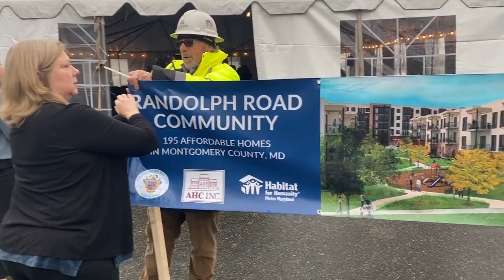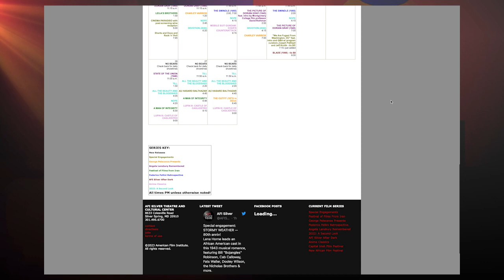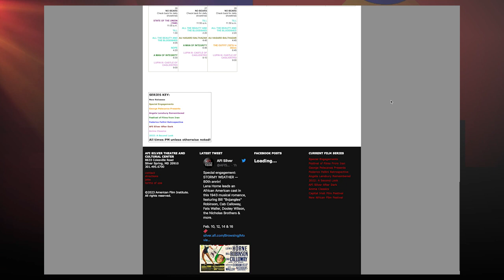En Sintonía - Edición del 10 de febrero del 2023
📻 Hoy en En Sintonía:

▶️ Nuestra invitada especial, la Concejal Natali Fani-González nos habla sobre la línea MC311 e invita a los residentes del Condado de Montgomery a comunicarse con está línea de atención para cualquier pregunta o necesidad que enfrenten. Hay asistencia en español. Además, nos comparte detalles de su primera asamblea cuyo enfoque será la seguridad en las vías de tránsito.

▶️ También, hoy arrancó la primera jornada de clínicas de salud gratuitas en el Consulado General de El Salvador en Silver Spring. Habrá una nueva sesión de atención sin cita previa la próxima semana.

▶️ El Condado de Montgomery presenta con bombos y platillos el 1er Festival de cine sobre el cambio climático.